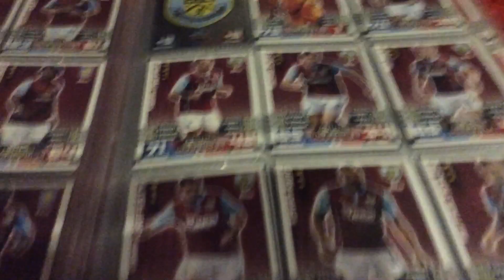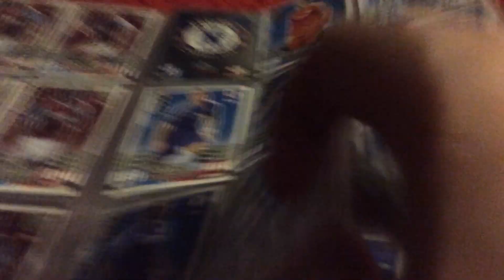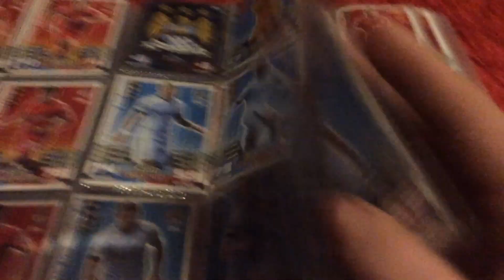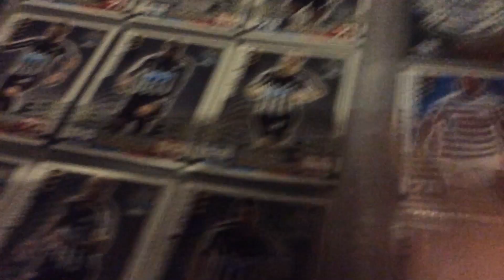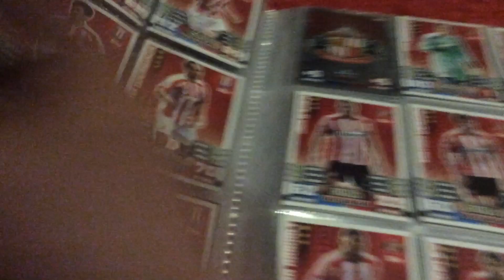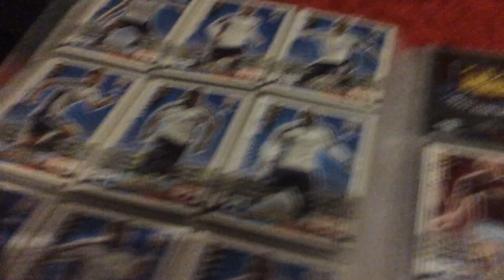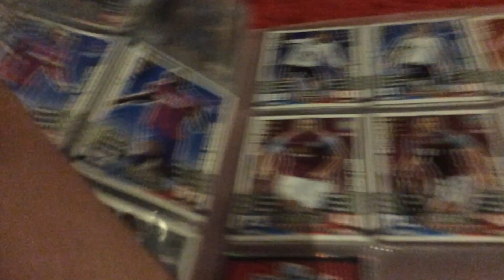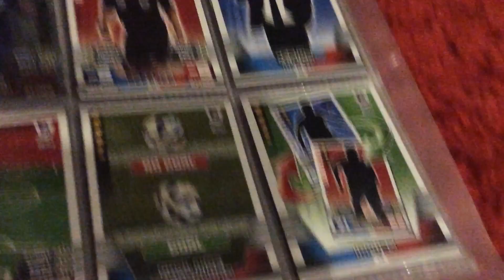Match Attack book 14/15 my first year book